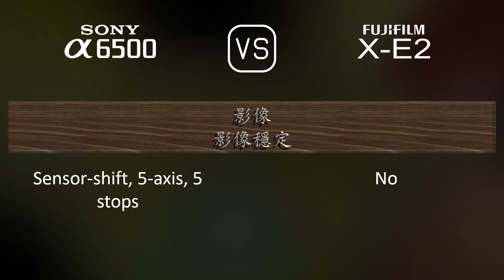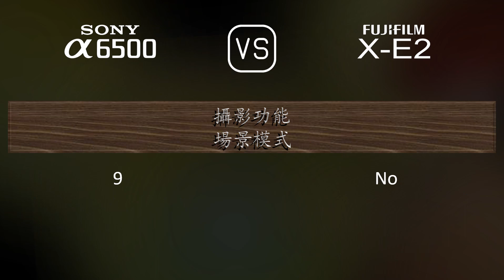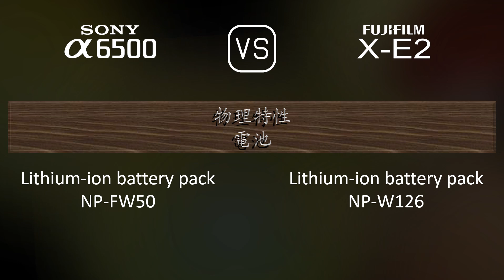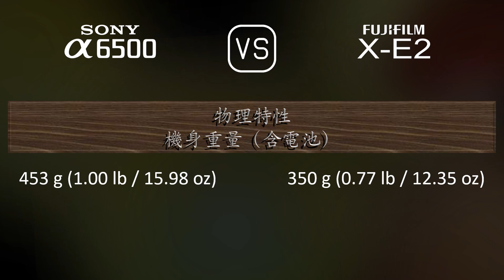Sony A6500 與 Fujifilm X-E2 的規格比較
本片是 Sony A6500 與 Fujifilm X-E2 的功能概述和規格比較 (comparison of specifications)，希望對您有所啟發。感謝您的支持。

00:25 推出
00:33 機身
00:40 影像感測器
01:01 影像
01:16 光學與對焦
01:41 屏幕
01:58 取景器
02:13 攝影功能
03:06 錄像功能
03:20 儲存
03:24 連接性
03:49 物理特性
04:07 雜項